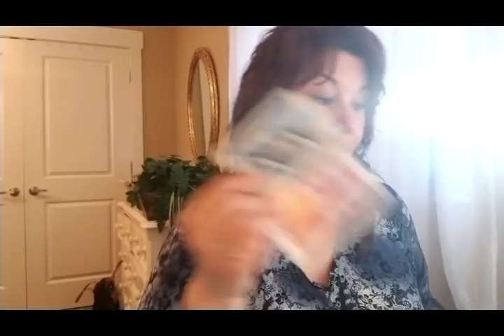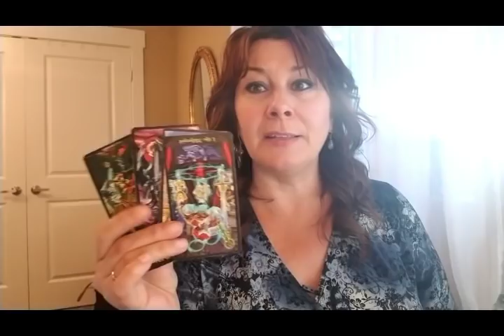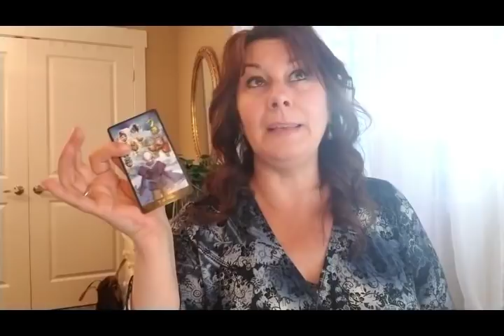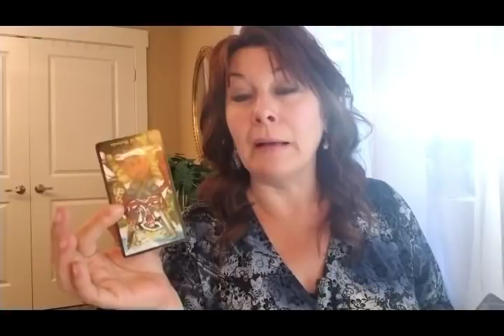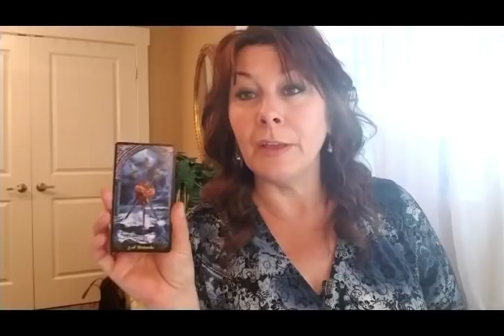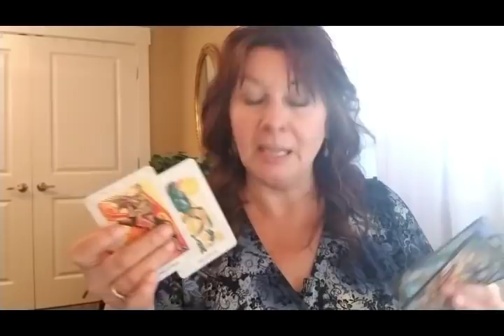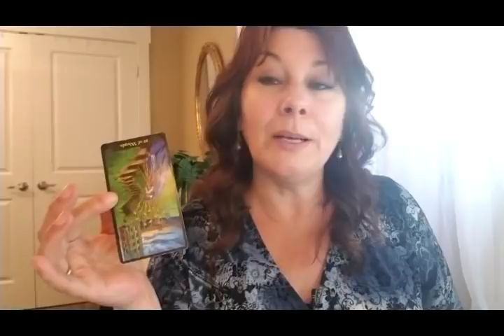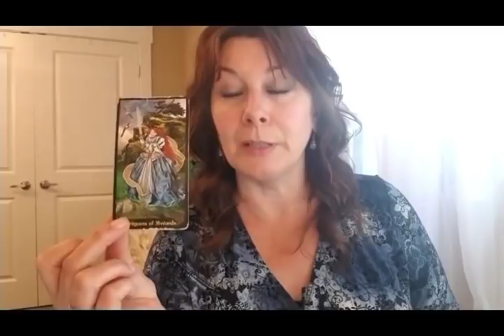TAURUS: TRUTH IS SPOKEN.